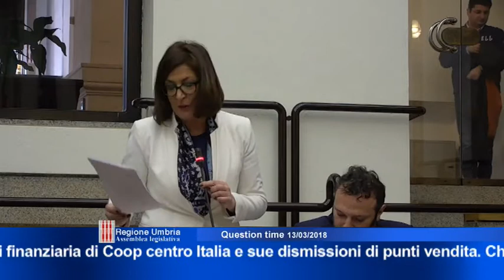Question Time del 13 marzo 2018 - seconda parte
“Recenti notizie pubblicate dalla stampa in merito a crisi finanziaria di Coop centro Italia e sue dismissioni di punti vendita. Chiarimenti della Giunta su rischi industriali, occupazionali e finanziari”, interrogano Maria Grazia Carbonari e Andrea Liberati (M5S), risponde l’assessore Fabio Paparelli - “Crisi Tagina di Gualdo Tadino”, interroga Andrea Smacchi (Pd) risponde l’assessore Fabio Paparelli - “Gravi carenze materiali e organizzative del pronto soccorso dell'azienda ospedaliera Santa Maria della Stella di Orvieto”, interroga Sergio De Vincenzi (misto Umbria Next) risponde l’assessore Luca Barberini